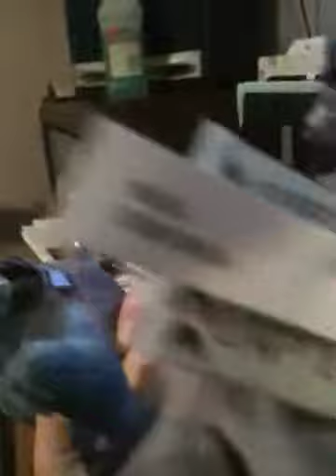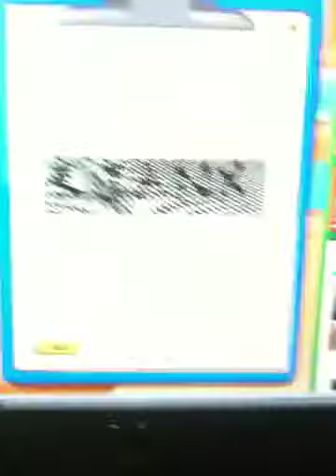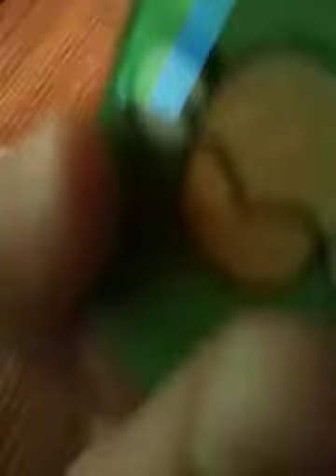Adopting my stormy dragon webkinz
I love this one